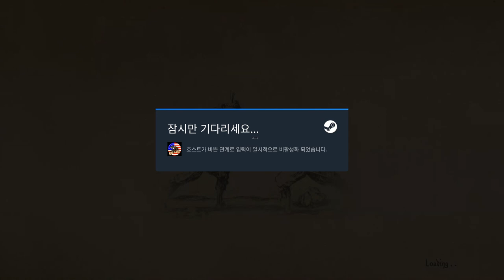HQ Sparring: Gman vs Picado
HQ HellishQuart Sparring: Gman vs Picado #230212

Timestamps:
00:00:00 Isabella vs Father Zera
00:12:15 Gedeon vs Samuel
00:19:25 Laszlo vs Marie
00:28:00 Alexander vs Kalkstein
00:29:30 Marta vs Kalkstein
00:31:05 Gedeon vs Isabella
00:33:20 Laszlo vs Laszlo
00:41:50 Marie vs Marta
00:45:45 Jacek vs Barabasz
00:51:30 Isabella vs Isabella
01:05:10 Marta vs Marta
01:09:45 Gedeon vs Laszlo